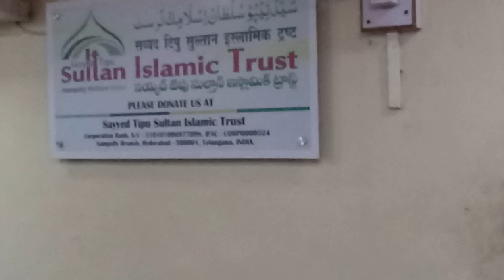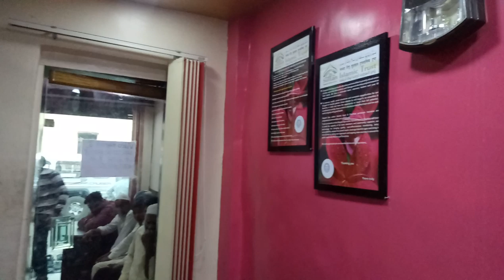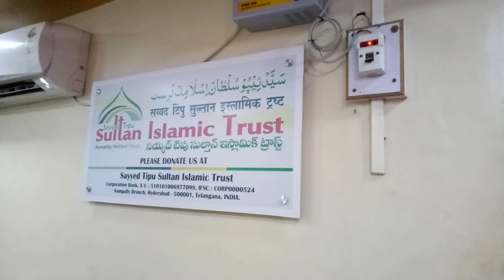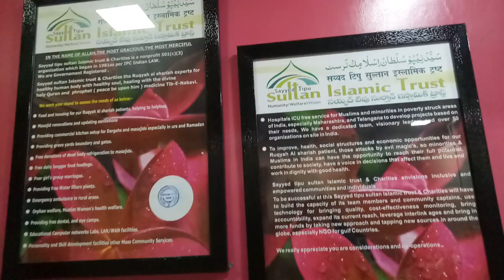khilyah wala jadhu 24-11-19